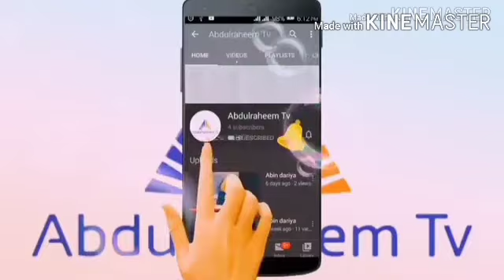BAKAR GUGUWA 28 THE END